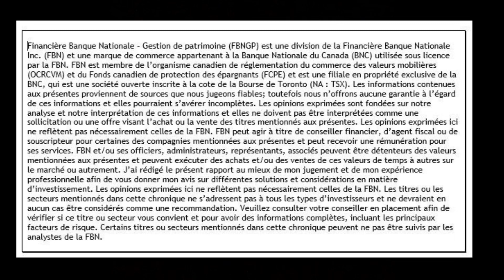COMMENT BÉNÉFICIER DE LA PENSION SÉCURITÉ DE LA VIELLESSE